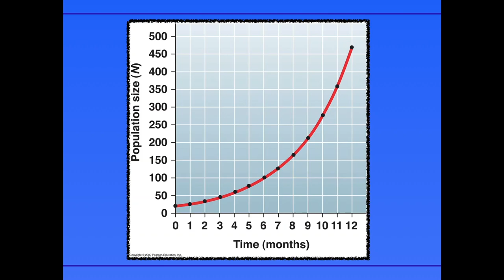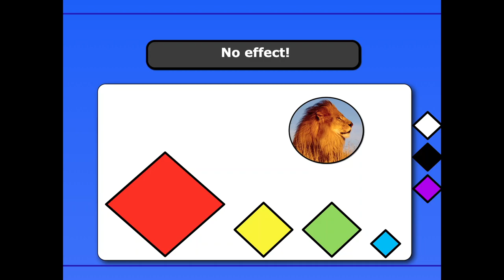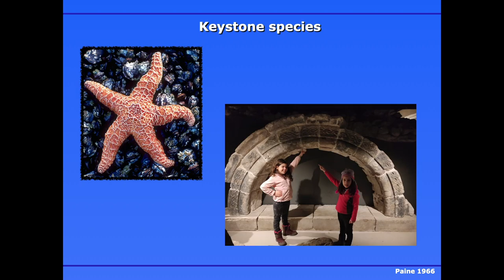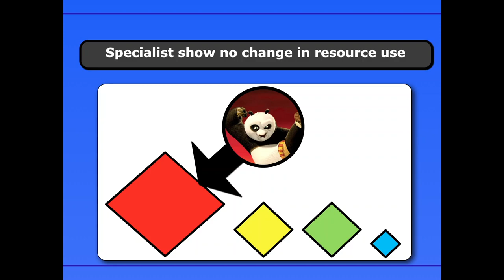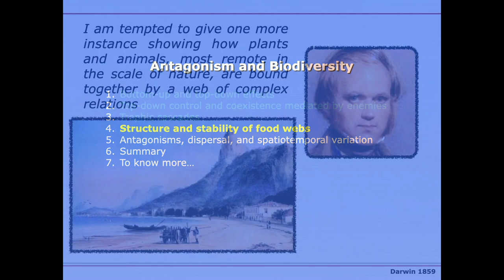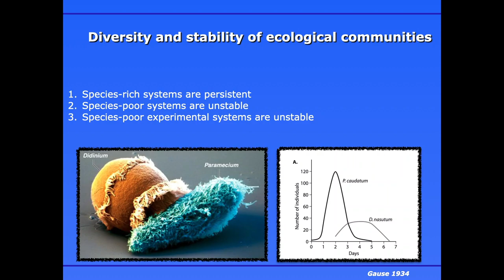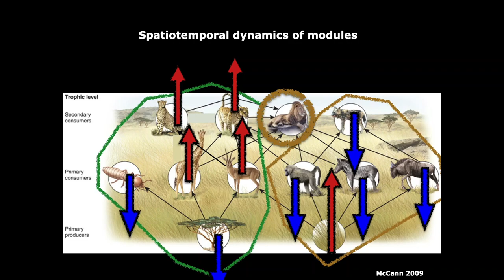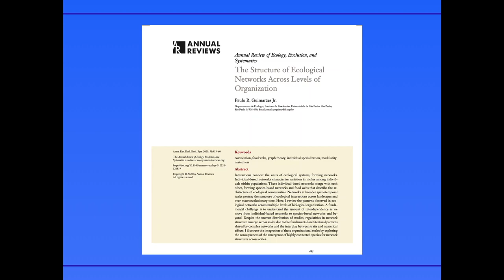QBio Program: Paulo Guimarães: Community ecology and biodiversity - Class 3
Serrapilheira/ICTP-SAIFR
TRAINING PROGRAM IN QUANTITATIVE BIOLOGY AND ECOLOGY
14 of September, 2022

Speaker:
 Paulo Guimarães - University of São Paulo